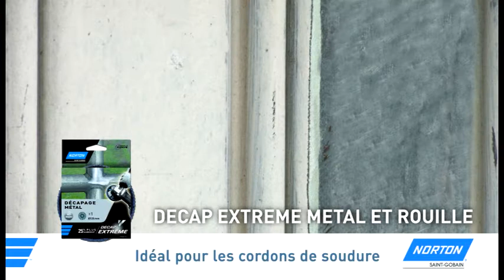Décap express Norton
Décap express est une marque de produits destinée aux travaux de décapage et de ponçage. Les disques décap express sont spécialement adaptés au travail sur meuleuse d'angle et permettent de décaper rapidement et efficacement de multiples surfaces tel que bois, surfaces peintes, métal et rouille.